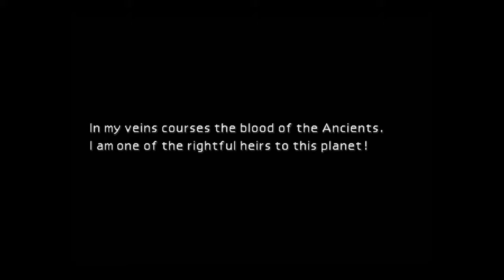Final Fantasy 7 part 5| Berrets back!